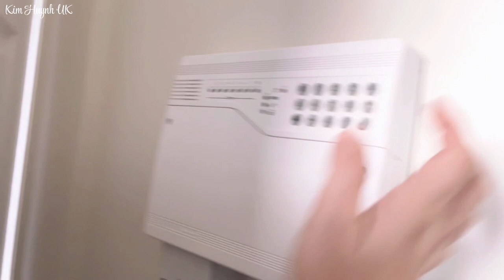Tết Xa Quê | Làm 3 Món Việt Đãi Chồng Tây